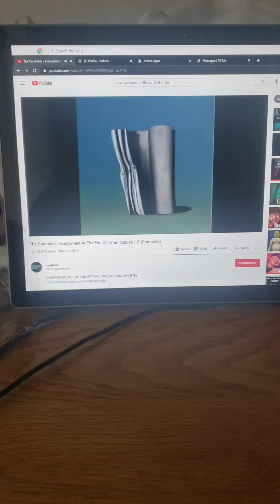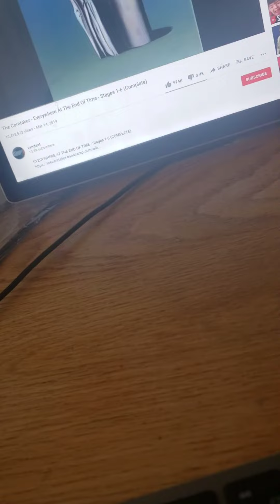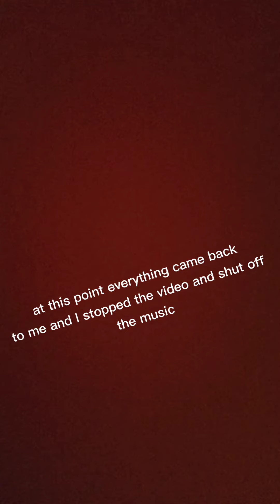what happened to me when I listened to at the end of time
should I listen to the full album